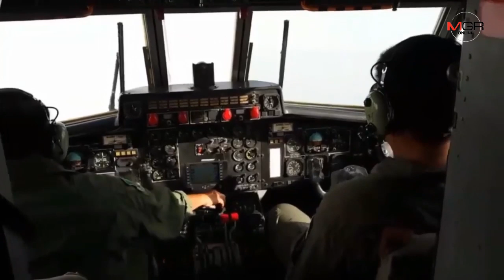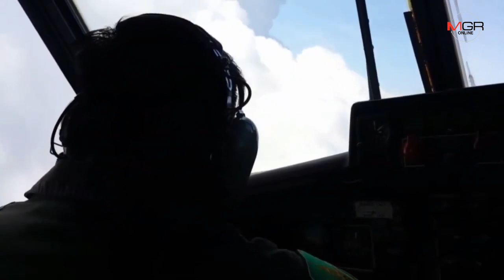โค้งสุดท้าย!ฝนหลวงภาคกลางโหมบินทำฝนเทียมเพิ่มน้ำเขื่อนสู้แล้ง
19/10/2019 โค้งสุดท้าย!ฝนหลวงภาคกลางโหมบินทำฝนเทียมเพิ่มน้ำเขื่อนสู้แล้ง

นครสวรรค์ – ศูนย์ปฏิบัติการฝนหลวงภาคกลาง เร่งปฏิบัติการบินทำฝนเทียมโค้งสุดท้ายก่อนลมหนาวมา เฝ้าติดตามสภาพอากาศ จังหวะเปิดเมื่อไหร่ลงมือทันที